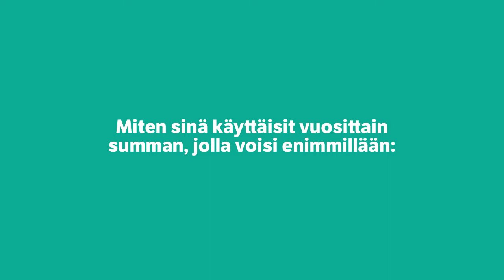Mitä menetetyillä verorahoilla saisi?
Suomi menettää 430–1400 miljoonaa euroa yhteisöverotuloja yritysten aggressiivisen verosuunnittelun seurauksena. Se on 10–31 prosenttia Suomen 4,5 miljardin euron yhteisöverotuotoista vuonna 2015, kertoo Finnwatchin tänään julkaistu raportti, jossa paneudutaan aggressiivisen verosuunnittelun vaikutuksiin Suomessa. Katso videolta, mitä tällä menetetyllä rahalla saisi? Ja lue Finnwatchin koko raportti täältä